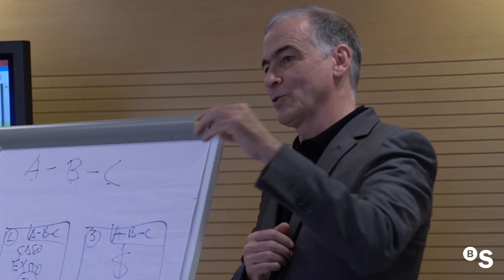Internacionalización de empresas: Sabadell International Business Program- BANCO SABADELL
Banco Sabadell impulsa la formación Sabadell International Business Program para acompañar a empresas en su internacionalización en todas sus áreas, desde el marketing digital como herramientas de financiación.